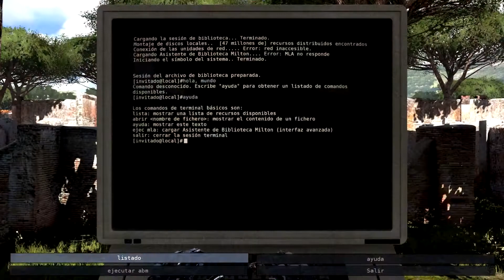Un juego para descubrir tu propósito | Retro reseña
Con esta reseña intentamos darte nuestro punto de vista sobre este juego y tal vez ayudarte a decidir si probarlo o no, deja tu like y comenta que tal te ha parecido el juego si ya lo haz jugado

Si quieres subir tu propia reseña comunícate con nosotros en nuestro canal de Facebook y de paso síguenos ahí también